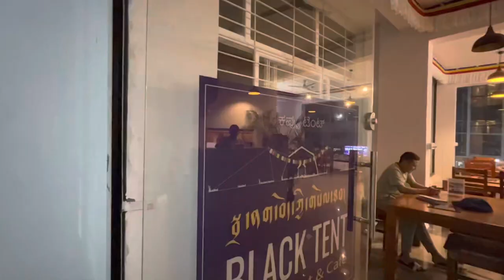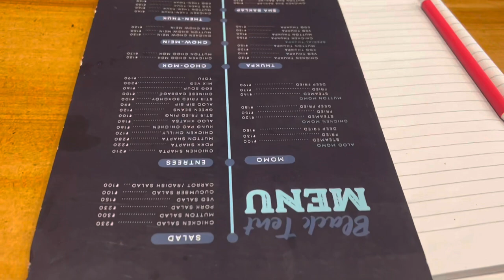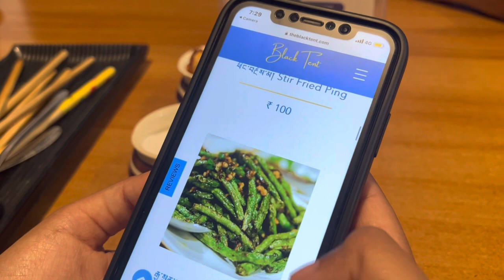New Tibetan Restaurant @Mysore Black Tent |Tibetan siblings channel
Guys do visit ..
Location of Tibetan Restaurant name -Black tent
1420, NS Road, Devaraja Mohalla, Yadavagiri, Mysuru, Karnataka 570001